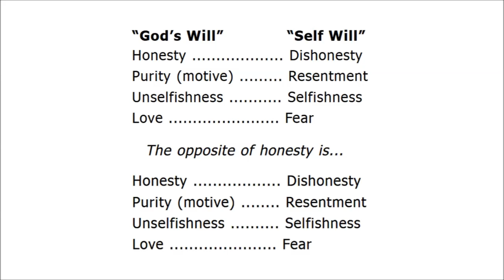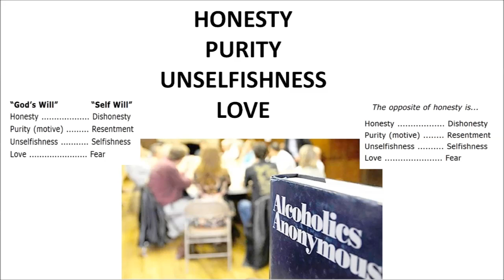Alcoholics Anonymous - 7 Minute Quiet Time Meditation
4 AA WORKSHOPS - TAKE ALL 12 STEPS !!

It is solely provided by the owner of this YouTube channel to reach out to the alcoholic who still suffers.

This website distributes this material without profit to those who have expressed a prior interest in receiving the included information for research and educational purposes. We believe this constitutes a fair use of any such copyrighted material as provided for in 17 U.S.C § 107.

Download / Listen to 12 Step Workshop Audio

PDF - HANDOUT

 PAUL F

PDF - HANDOUT

 BRIAN & KATHERINE

KEN B

WALLY P AND MIKE M

STEP 1
unmanageable.

STEP 3
Him.

STEP 6
of character.

STEP 7
Humbly asked Him to remove
our shortcomings.

STEP 8
them all.

STEP 12
our affairs.

SURRENDER
SHARING
AMENDS
GUIDANCE

HONESTY
PURITY
UNSELFISHNESS
LOVE

TRUST GOD
CLEAN HOUSE
HELP OTHERS

Alcoholics Anonymous,
Chapter 5,
How it works,
AA,
Dr Bob,
Bill W,
Big Book,
12 Steps,
RECOVERED,
Powerless,
1st Step Experience,
Craving,
Desire,
Real Alcoholic,
Easy Does It,
4 Absolutes,
Honesty,
Purity,
Unselfishness,
Love,
Keep Coming Back,
Clarence Snyder,
AA Cleveland,
Akron Ohio,
Founders',
Serenity,
Amazing Grace,
The Doctor's Opinion,
Dr Silkworth,
drunk,
sober,
How it works,
Big Book,
12 Steps,
1st Step Experience,
Alcoholic,
Easy Does it,
Absolutes,
aa meetings,
sobriety,
aa speaker,
oxford group,
miracle,
peace,
serenity,
fellowship,